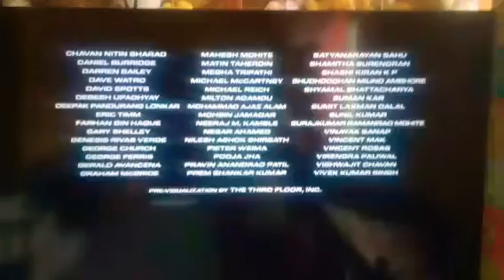Louisiana Entertainment Gov. Warner Bros Pictures Distribution (2017)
Taken From Geostorm (2017)